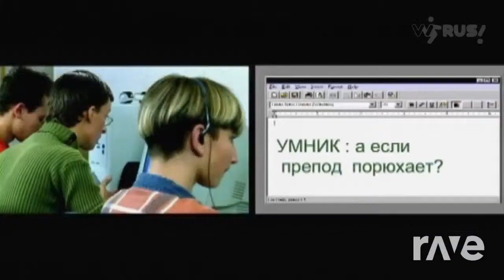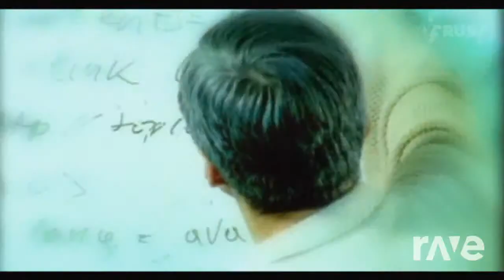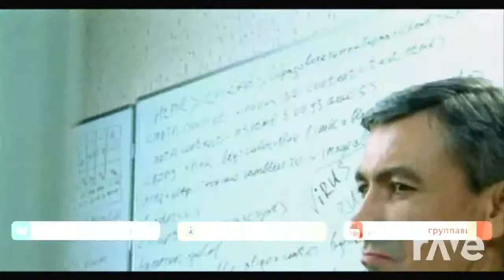Попрошу Тебя Маме Я Приехала Домой - Вирус & Краски | RaveDJ